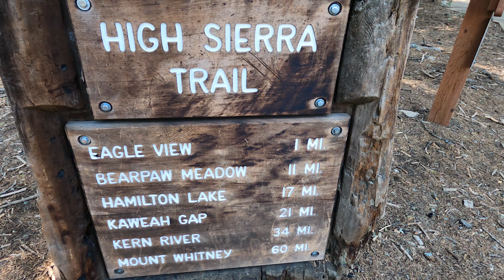High Sierra Trail 2021 | Hamilton Lake, Precipice Lake | Sequoia National Park backpacking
June 2021. HIGH SIERRA TRAIL PART 1 OF 2. Sequoia National Park backpacking. Day 1, Nine Mile Creek. Day 2, Hamilton Lakes. Day 3, Precipice Lake and Nine Lake Basin.
On these first 3 days I saw many interesting critters and we had a very intense thunderstorm at Hamilton Lake. The scenery is outstanding. The waterfalls are spectacular.

I had no intention or desire to hike the entire High Sierra Trail on this trip. My goal was to hike a section of it in order to see ALL the waterfalls in this section. If I was hiking the entire HST I would not have been able to see all the waterfalls. This would be a 6 day backpacking trip on the High Sierra Trail in Sequoia National Park. Six days is the longest backpacking I have ever done thus far (my previous longest was 5 days). I saw 11 waterfalls in the 6 days.

I arrived at the Giant Forest Museum in Sequoia National Park to get my permit at a good early time. There were three people ahead of me. One of them had an invalid permit (due to his own mistake). The ranger was a nice guy and was trying to get him a valid permit but it took 45 minutes! I appreciate him being nice but he should have made the guy wait until the others behind him in line could get their permits (there were 2 others behind me also). This basically delayed me an hour in starting my hike.

Well, it was not really a big deal because I was only planning to hike about 6 miles to Mehrten Creek. I arrived at Mehrten Creek about noon and ate my lunch. My plan was to camp here and see the two waterfalls in the evening. However, Mehrten Creek was essentially dry. I was surprised and disappointed. I know we are in a drought this year but it is only early June. I was not expecting much but the creek should have still had decent flow. How is this going to fare for the rest of the waterfalls on my trip? It was not worth photographing the Mehrten Creek waterfalls at all so I decided to push on to Nine Mile Creek. This would make my hike for the second day a bit shorter.

I arrived at Nine Mile and set up camp. It was a big buggy with gnats and mosquitoes so I made a fire to keep them away. Camp fires are allowed here (but not above 9000 ft.). The mosquitoes were not “horrible”  (we will have more discussion about mosquitoes later), but even a few is bad so a fire works well to keep them all away. A couple other hikers arrived at the camp a bit later, one going back to the trailhead and one going the same direction as me (he was doing the entire HST). Also, a group of girls passed on by and another couple as well. So that means I expected to see about 3 other groups at Hamilton Lake the next day. There are not a lot of great camping spots there so my plan was to get up early and hike the remaining 6 miles to the lake, beating the other groups there and obtaining the best spot at the lake. That was the plan.